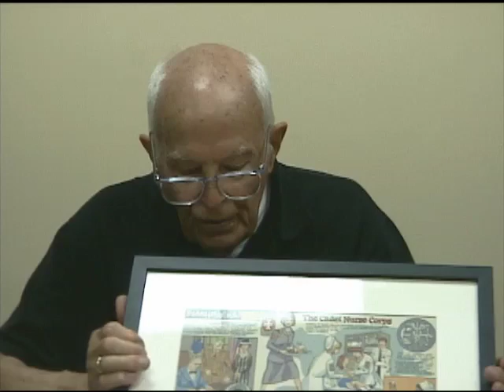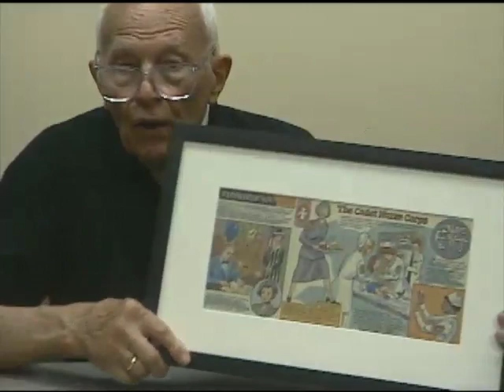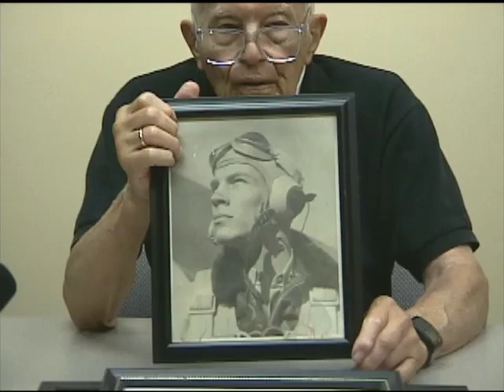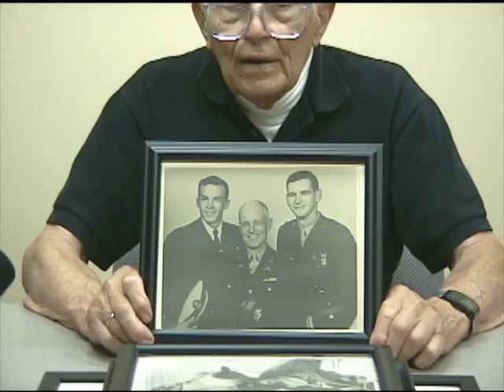Elbert Parr Tuttle, Jr.'s interview for the Veterans History Project at Atlanta History Center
In this interview, Elbert Parr Tuttle, Jr. describes his experiences as a United States Marine Corps bomber pilot in the Pacific during World War II. He explains that his father and two cousins were also serving and tells stories of their involvement, including taking his father for a ride in his aircraft. He relates his reasons for his choice of service and aircraft. He recalls how he met his wife and her time as a nurse during the war. He displays photographs. He details his and his family’s post-war careers. He tells of the honorary degree awarded to his father from Emory University.